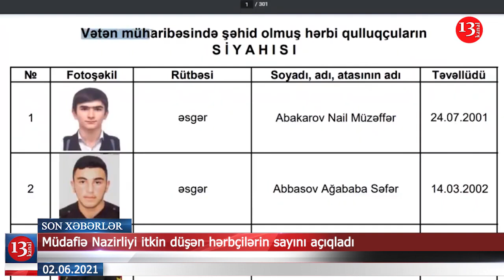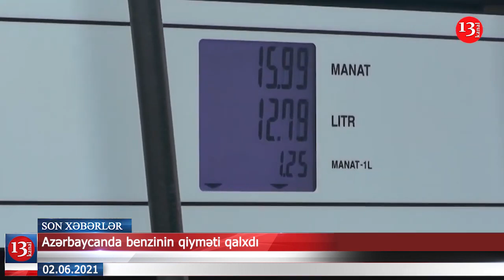Gəncə hava limanında VƏZİFƏLİ ŞƏXSLƏR ƏLBƏYAXAYA ÇIXDI;Azərbaycanda benzinin qiyməti qalxdı-XƏBƏRLƏR